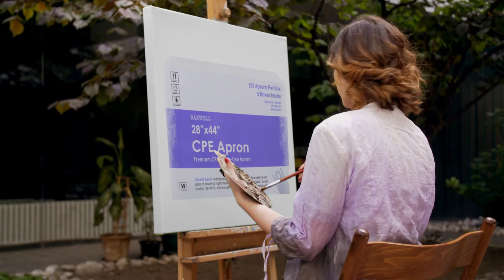625 Embossed, White, Single Use Aprons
Daxwell G10002799 Single Use Aprons, Embossed (Case of 625). These premium cast poly aprons are ideal to help protect clothing from liquid, ketchup, mustard, and other substances while working with food. These disposable aprons easily slip over the head and tie in back. They are 28" wide by 44" long. Each Daxwell G10002799 case contains 625 aprons conveniently divided into 5 individual boxes of 125 aprons.